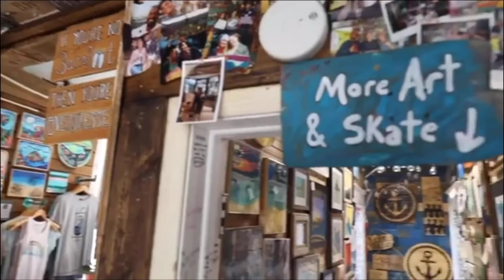WPHL 17 Weekend Filler - Peace of Wood